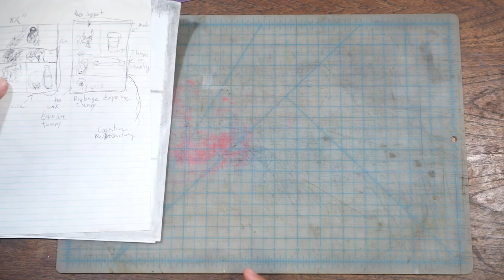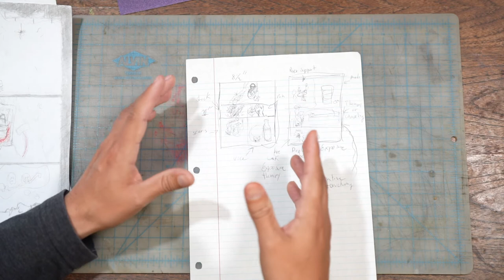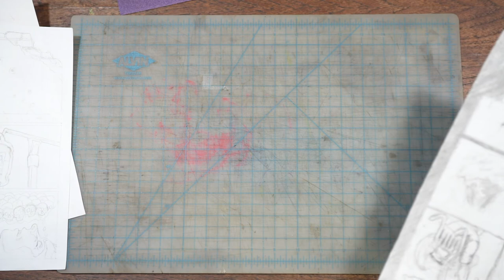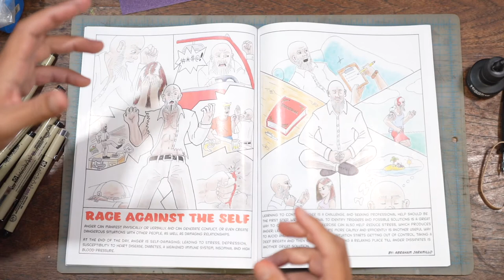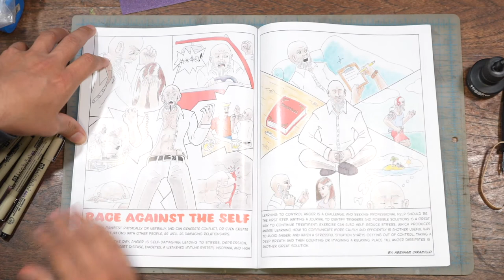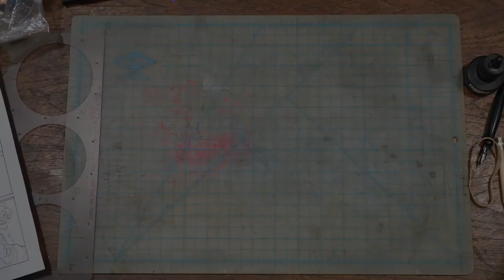Cómics que Curan: Lesson 3–Inking and Shading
Cómics que Curan is a mental health-focused comic book arts workshop series offered by DSTL Arts through our Artist Residency Workshops program.

In lesson 3, our teaching artist, Abraham Jaramillo (@Abraham_Photoworld), shows us how to use ink in illustrations and various shading techniques.

To join this workshop series and contribute your own mental health-focused comic book-styled story, join our series via Google Classroom using Class Code: LPGGXRL